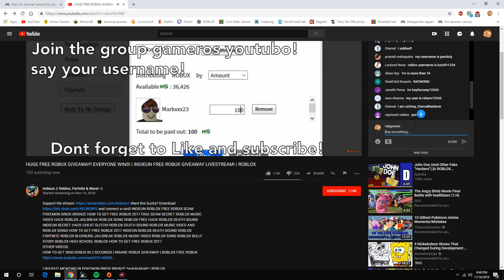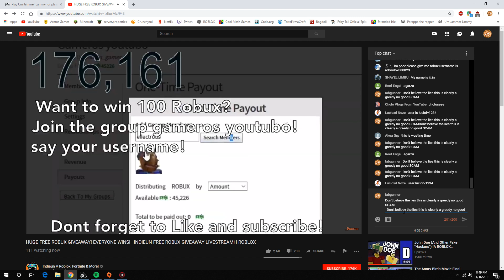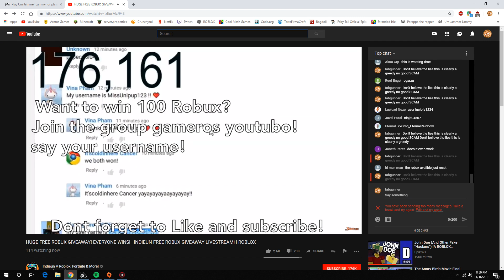Live roblox scam.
Roblox scam caught on youtube!